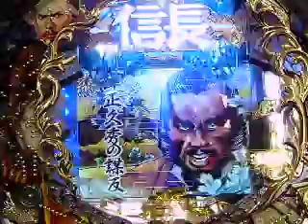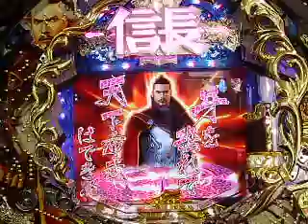CR信長：久秀の謀反